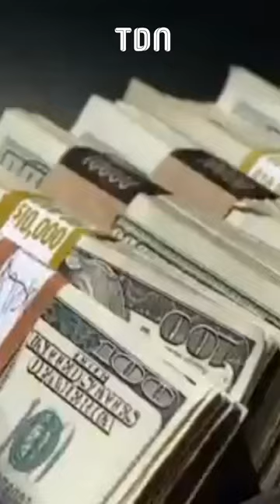Dan Bilzerian : L'origine de sa fortune dévoilée !